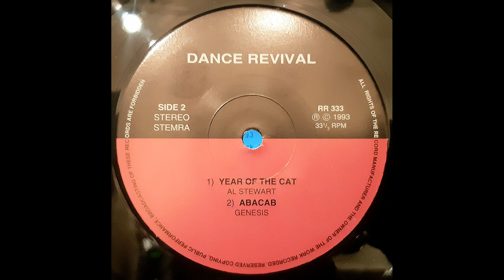Al Stewart – Year Of The Cat [Vinile Italiano 12", 1993]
Catena del segnale:

Cartuccia: AudioTechnica VM95SH/ML peso 2,3g
Cavi del portatestina: Van Den Hul The Headshell Link (MCS-300 S)
Giradischi: AudioTechnica AT-LP140XP
Cavo: Van Den Hul D-501 Silver Hybrid
Preamplificatore: Pro-Ject Tube Box DS2 (40db, 47/147pf più cavi di ingresso = circa 100/200pf, valvole originali Tung-Sol)

Effetti Applicati:
-Espansione stereo
-Equalizzatore grafico